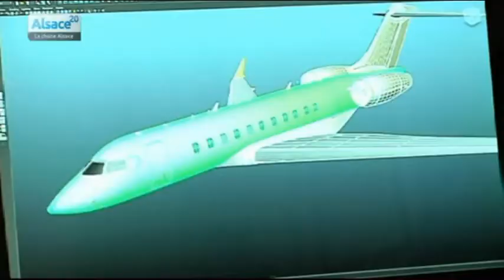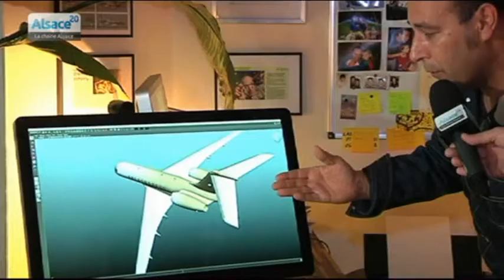Happy Design Studio, entreprise de décoration d'avions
Sites webs/blogs, copiez cette vidéo avec le bouton "Intégrer" !
 Rencontre avec Didier Wolf, l'un des seuls au monde a créer les peintures que l'on voit à l'extérieur des avions avec son entreprise Happy Design Studio.